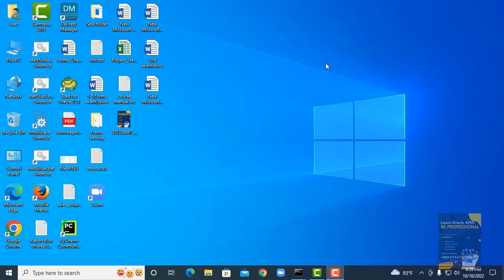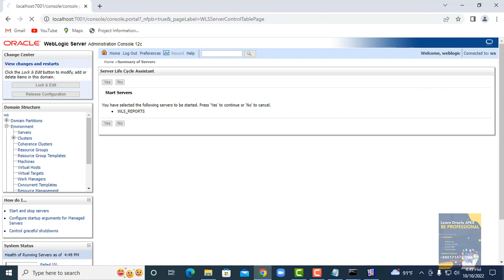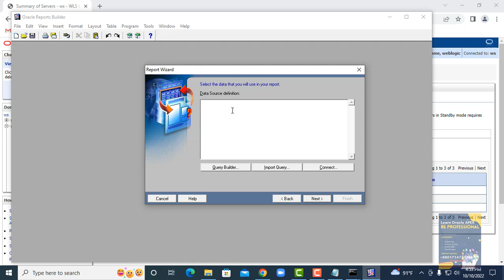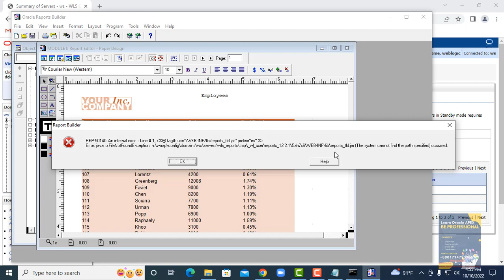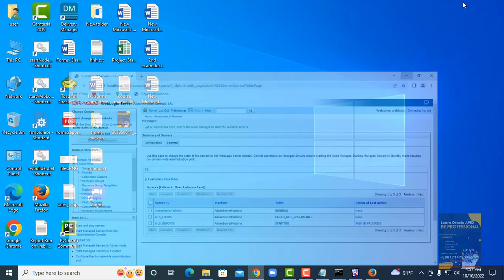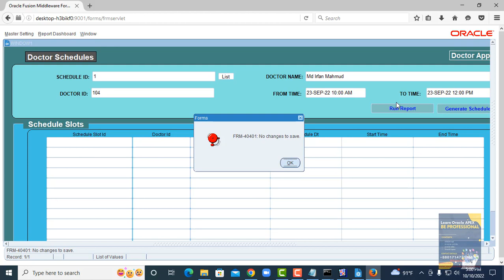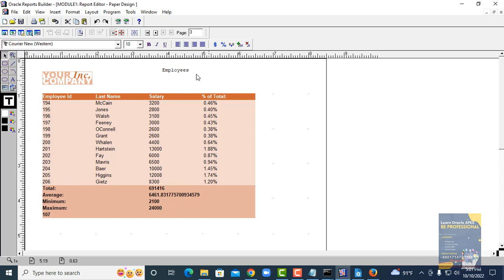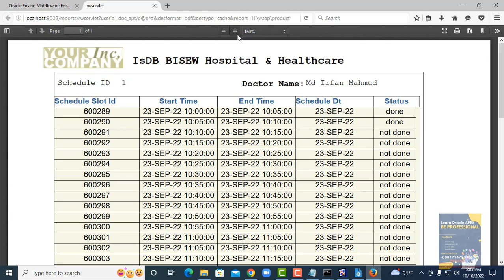How to create Tabular Report in Oracle Report Builder 12c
In this
Oracle Courses:
1.Oracle Structured Query Language(SQL).-3 Months.
2.Oracle PLSQL -2 Months.
3.Oracle Application Express (APEX)-2 months.
Softwares
1.Pharmaceuticals Software.
2.Hospital Management Software.
3.Human Recourse Management.
4.Accounting.
5.Point of Sales
6.Sales and Distribution